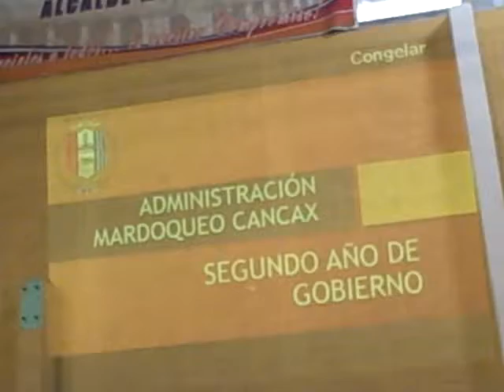Palabras del Concejal I Julio González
Patzún, Palabras del Concejal I Julio González en el acto de presentación del informe del segundo año de gobierno y la entrega de reconocimientos a empleados municipales